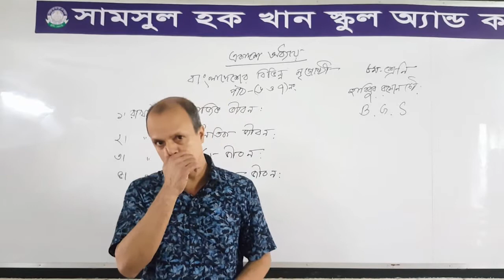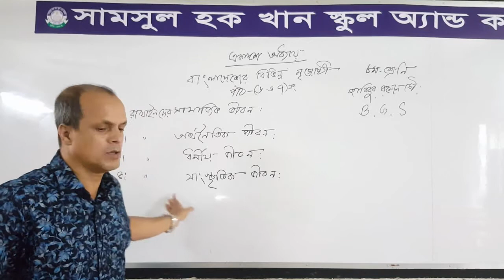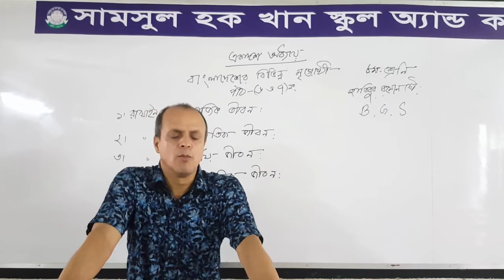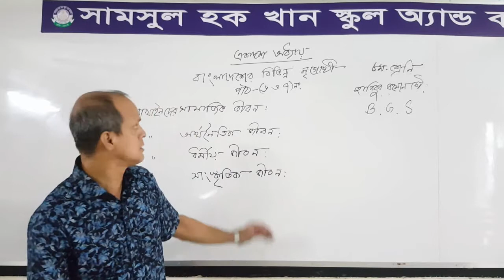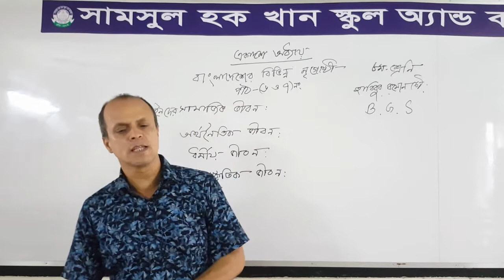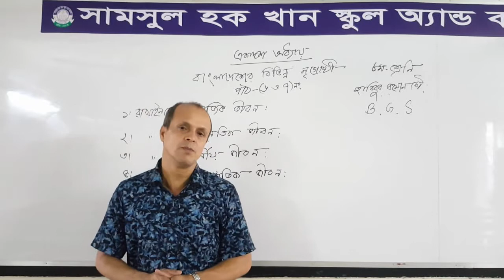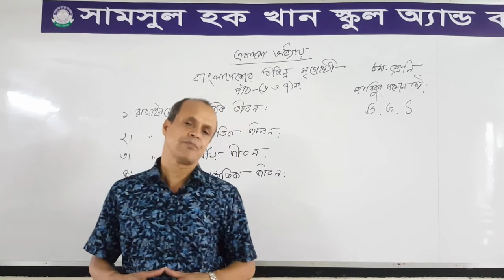JSC II বাংলাদেশ ও বিশ্বপরিচয়